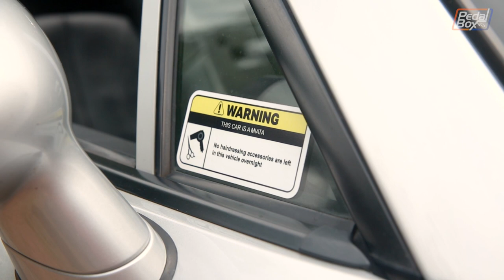Meister R Suspension | Mazda MX-5 NC| PedalBox Fleet - Episode 57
On this episode of PedalBox Fleet, we're fitting Meister R Suspension to an MX-5 NC

Our friend and patron, Dave has a superb Mazda MX-5 NC which might sound a bit hairdresser-y, the only blow dry you'll get is from the back of the Garret turbo hiding under the bonnet!
The Koni shocks on his car are a bit tricky to adjust and remain fairly limited in how you can do it, so he's bought some Meister R coilover suspension and easy adjust adaptors. We're fitting it for him in a quick afternoon (ish) build to top off what is a cracking track car.

00:00 - MX-5 Meister R Suspension
01:06 - Removing the Koni Front Shocks
03:42 - Fitting Meister R Front Shocks
04:24 - Removing Koni Rear Shocks
07:32 - Fitting Meister R Rear Shocks
10:05 - Hitting the Track